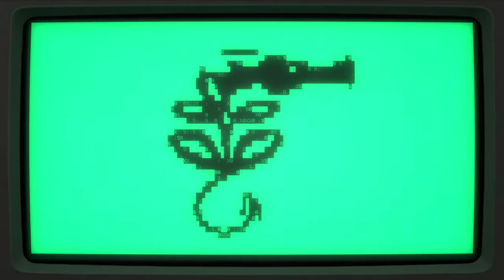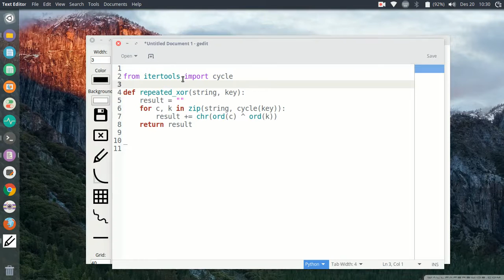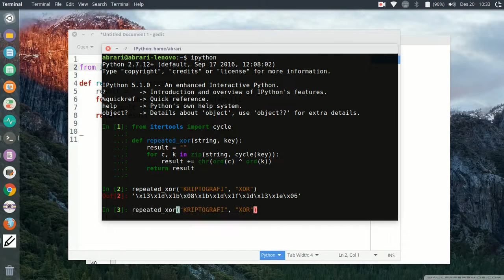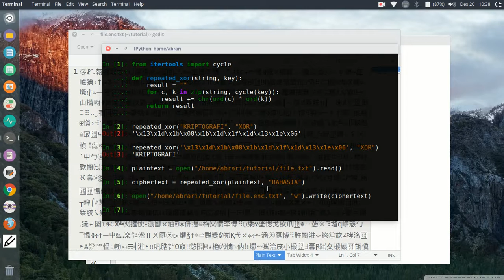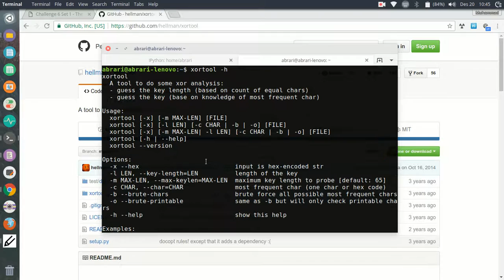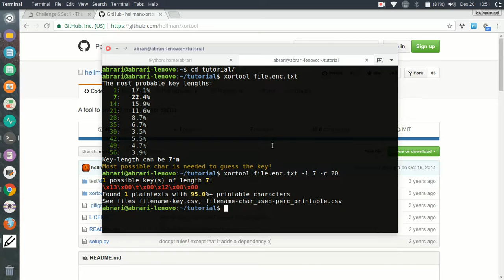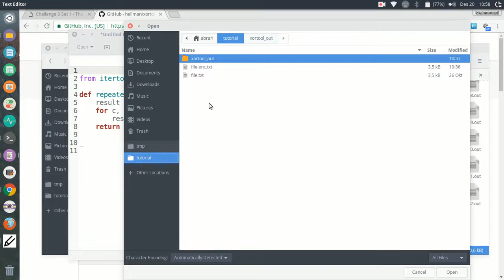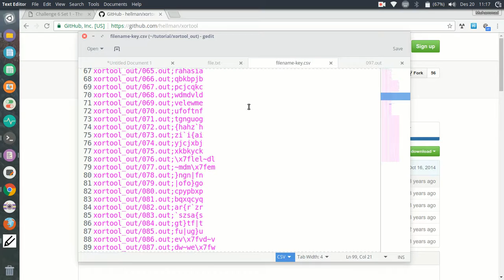Tutorial 8: Kriptografi - XOR cipher dengan repeated key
Tutorial CTF buat pemula banget!

Lanjutan dari sebelumnya yang simple XOR (kuncinya cuma 1 byte), sekarang dibahas variasinya yang lebih advanced yaitu repeated XOR (kuncinya multi byte).